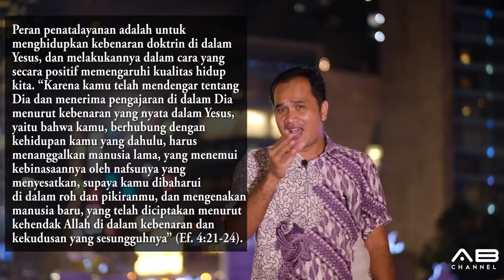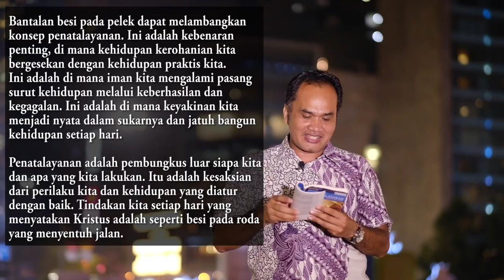Sekolah Sabat 10 Menit | Pelajaran 10 | Peran Penatalayanan | Triwulan 1 - 2018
PERAN PENATALAYANAN